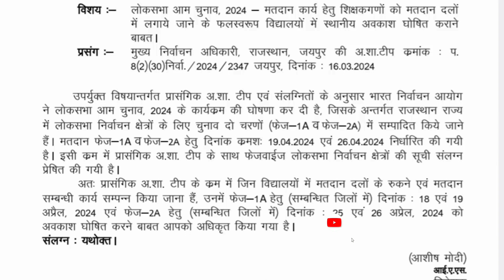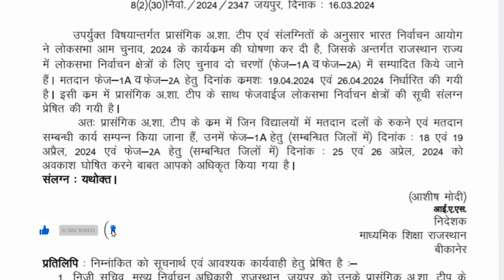सरकारी स्कूलों में दो दिन के अवकाश हेतु निदेशक महोदय के आदेश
*** ABOUT ME ***🔴

Incoming Search Terms:
bilaspur Loksabha Election 2019,
chunav aayog,
bilaspur news,
bilaspur latest news,
bilaspur today news,
bilaspur latest today news,